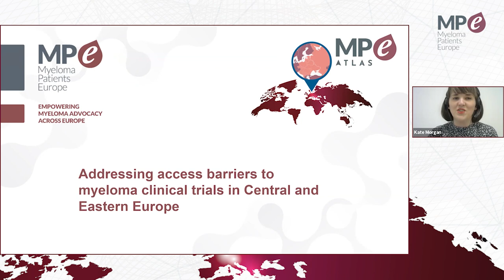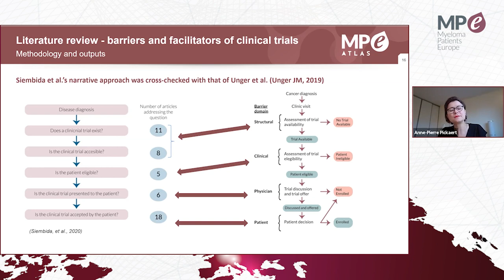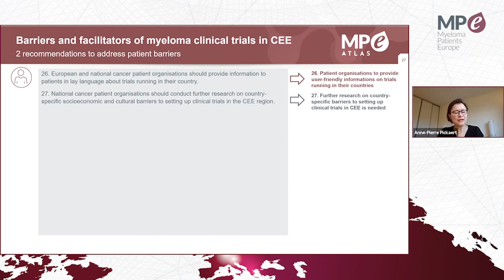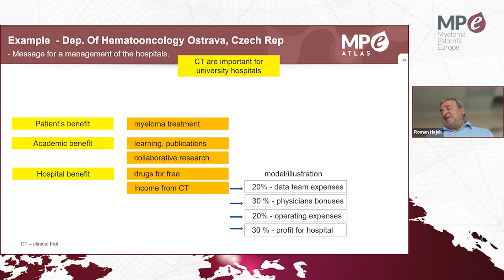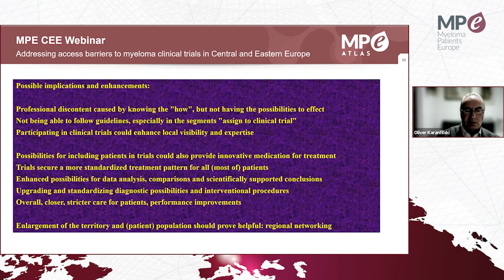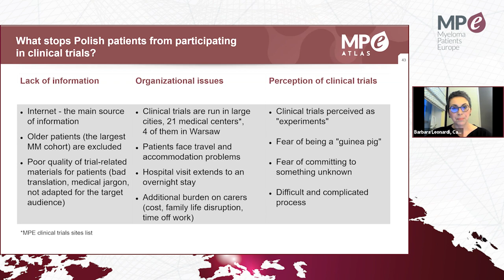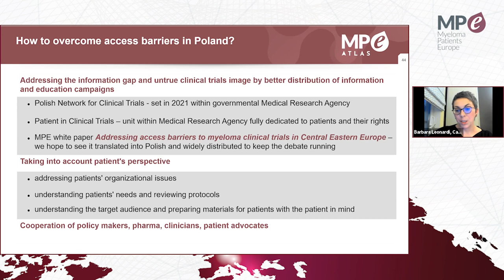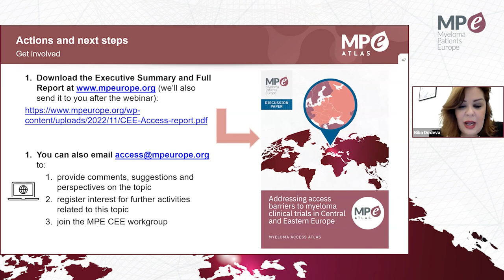MPE Webinar | Access Barriers to Clinical Trials in CEE Countries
Recording of the webinar given on 29 November 2022 to present the report report on 'Addressing access barriers to myeloma clinical trials in Central and Eastern Europe (CEE).'